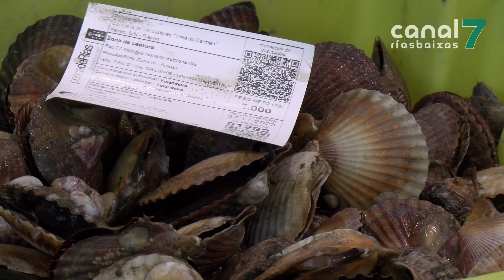Mal arranque do bou de vara en Rianxo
As capturas de volandeira, principal especie desta arte, non están a ser as agardadas neste inicio de campaña.O mesmo acontece coas outras especies que se capturan con esta arte de pesca como é o caso da nécora, o linguado ou o chopo.